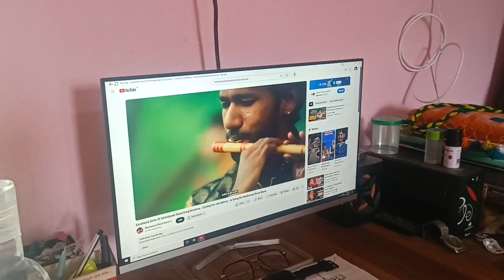gou mata ko khilya lala ka prasad